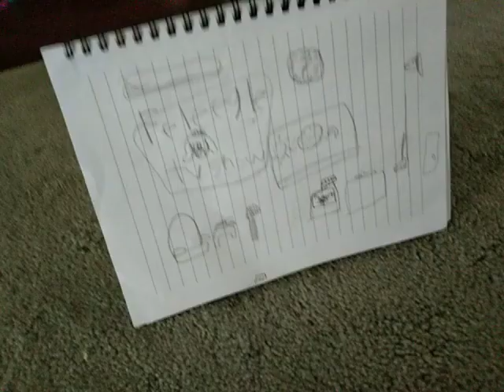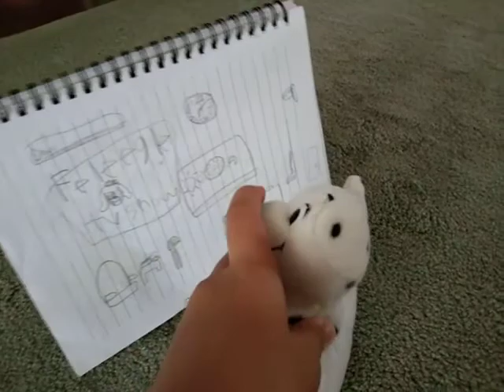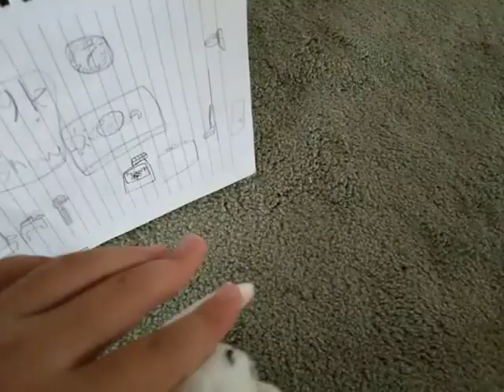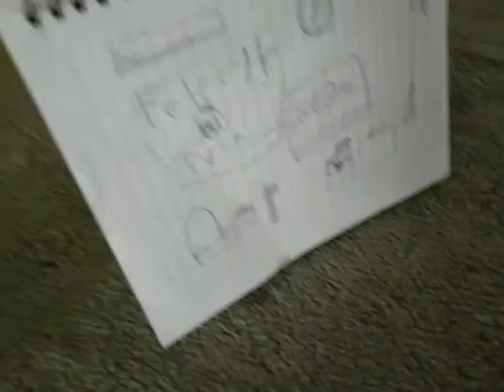Pokemon show ep 5 pikachu meeting with banana splits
Pokemon meet
fleeegle.